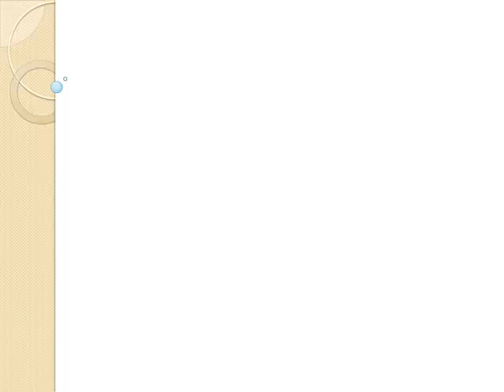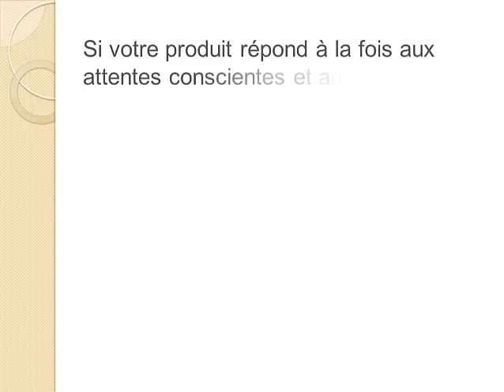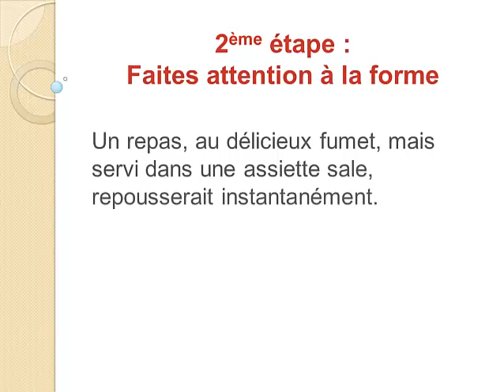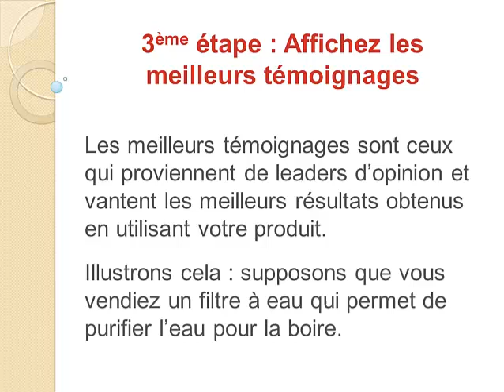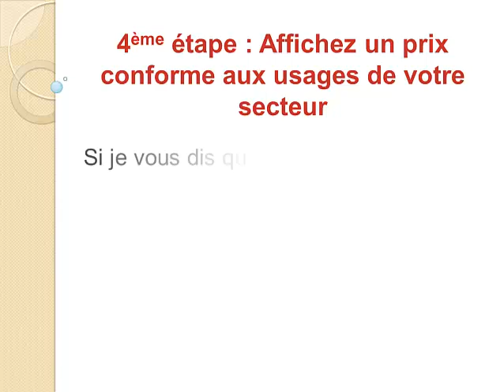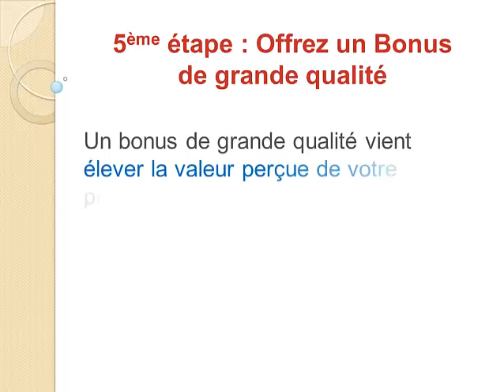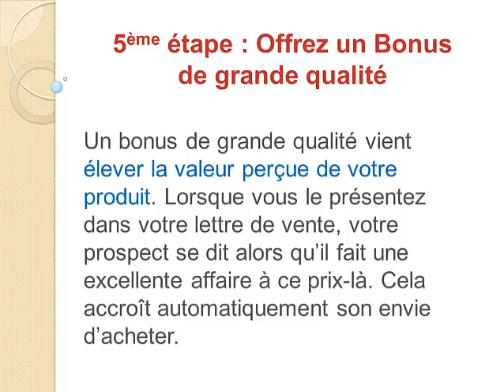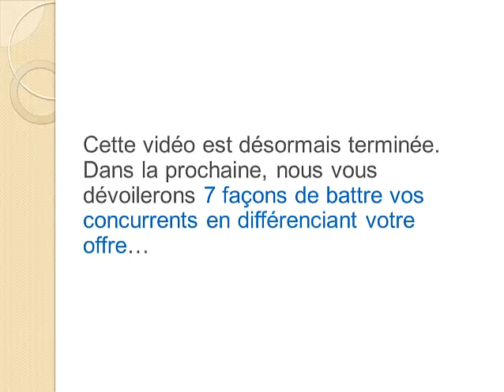Copywriting : comment élever la valeur perçue de votre produit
. Profitez de cette vidéo de formation gratuite copywriting. Téléchargez 10 moyens de faire plus de ventes et nos autres ebooks ACTUELLEMENT GRATUITS